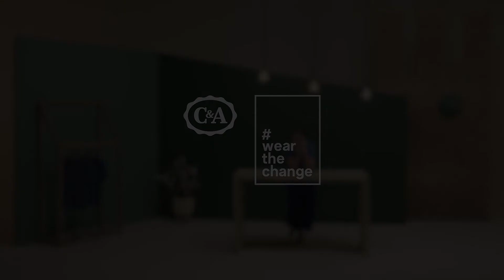C&A Wear The Change - Recycled Cotton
Director: Cristobal de Alba
DP: Benjamin Soto
Stylist: Betza Cuevas
Make Up & Hair: Andy Mora
Set Designer: Lobulo Frontal